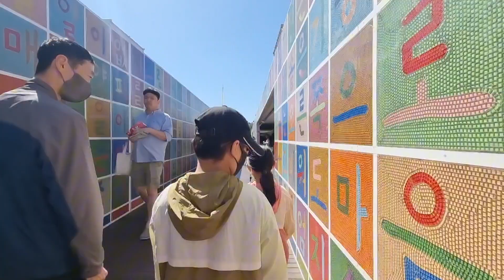Suncheon International Garden Expo 2023